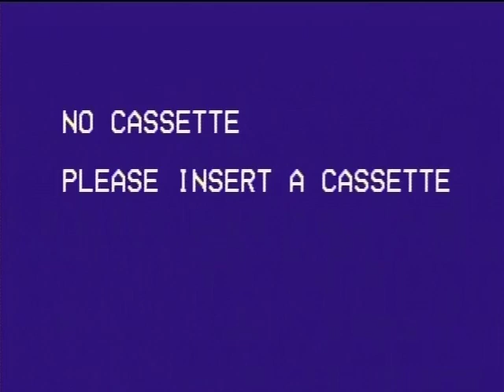Berenstain Bears: The Coughing Catfish - 1986 VHS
Papa Bear was out fishing for a catfish named Old Jake, when he discovered a shoe in Lake Grizzly. The bear cubs soon realized that there was lots of junk in the lake as a result of seeing Jake cough.